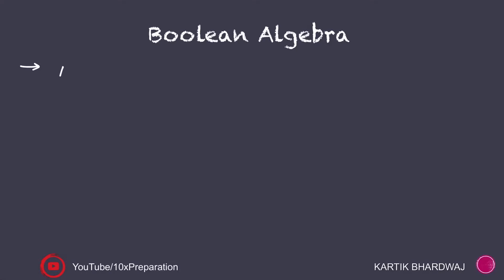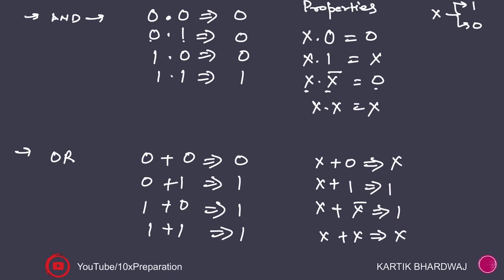Boolean Algebra : Understanding NOT, OR, AND Operators & Properties | VLSI fundamentals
🚀 Welcome to our VLSI Interview Prep series! In this episode, we're delving deep into the fundamental aspects of Boolean Algebra, focusing on the essential NOT, OR, and AND operators, alongside their crucial properties. Whether you're commencing your VLSI journey or preparing for an interview, understanding these operators is paramount.

⚙️ Video Highlights:

Exploring NOT Operator: Gain insights into the core functionality of the NOT operator and its influence on Boolean expressions.
Understanding OR Operator: Dive deep into the OR operator, a fundamental component in Boolean logic, and grasp its vital properties.
Mastering AND Operator: Understand the intricacies of the AND operator, a cornerstone of digital logic, accompanied by its defining properties.
Comprehensive Insights into Boolean Algebra: This video aims to provide a comprehensive understanding of Boolean Algebra and its key operators.
🔍 Why Master Boolean Algebra for VLSI Interviews?
Boolean Algebra is the foundation of digital design and VLSI. A thorough understanding of the NOT, OR, and AND operators, along with their properties, is crucial for designing efficient circuits and excelling in VLSI interviews.

📖 What's in Store:

Detailed Explanations: We break down complex Boolean Algebra concepts into simple, digestible explanations.
Real-world Applications: Explore practical applications of these operators in digital circuits and VLSI design.
Acing Your VLSI Interviews: Enhance your confidence and preparation for VLSI interviews with a strong grasp of Boolean Algebra.
⏰ Don't miss this opportunity to strengthen your understanding of NOT, OR, and AND operators in Boolean Algebra.

Let's demystify Boolean Algebra and lay a solid foundation for your VLSI interview success! 💡